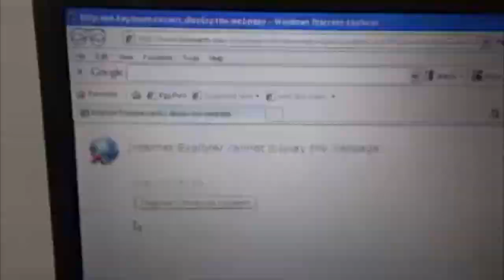TA FIORA POWINNA SIĘ LECZYĆ